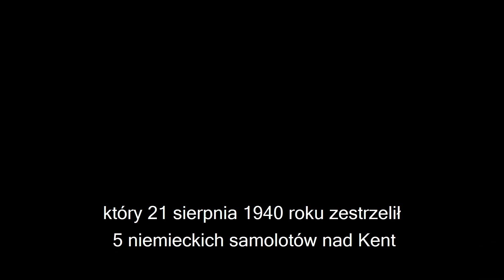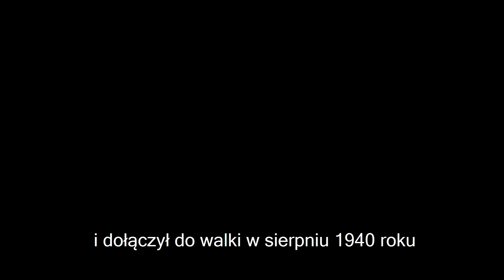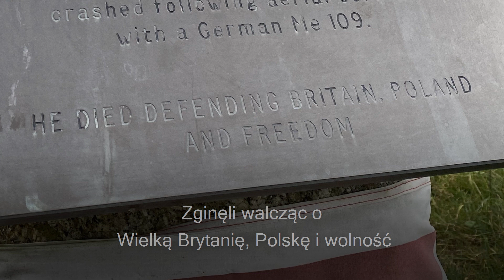The Polish Pilots who fought for Britain by History Hit - Polish subtitles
Film "The Polish Pilots who fought for Britain by History Hit" (Polscy piloci, którzy walczyli o Wielką Brytanię)